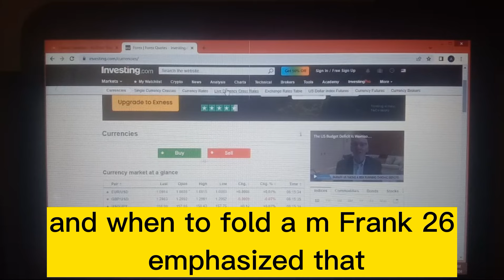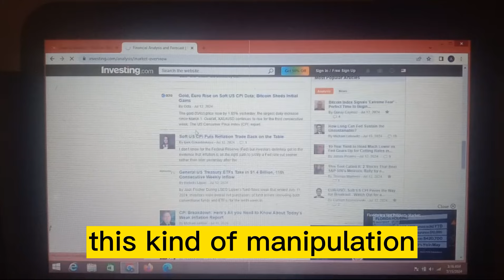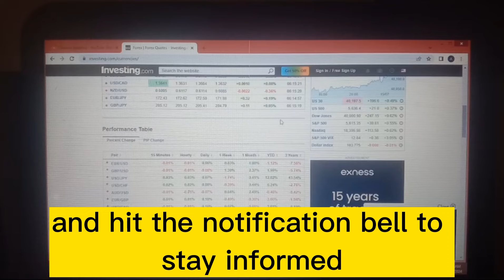Iraqi Dinar ✅WOW US Federal Reserve Bank Announced Today ✅ President Joe Biden Finally IQD Going RV